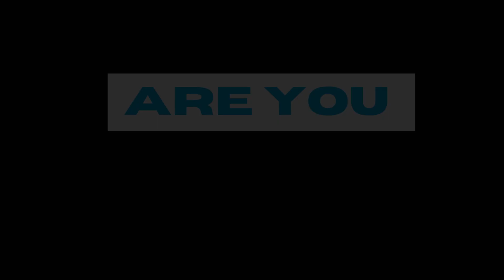Introducing Safe Trust Innovation Forex and Cryptocurrency Trading Plaform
Are you ready to take advantage of the Forex and Cryptocurency market like never before?

ANTICIPATE the launching of the Fastest and Safest Forex Trading Bot, built to change the trading status quo.

ANTICIPATE 'SafeTrust Innovations'

Launching Soon!!!